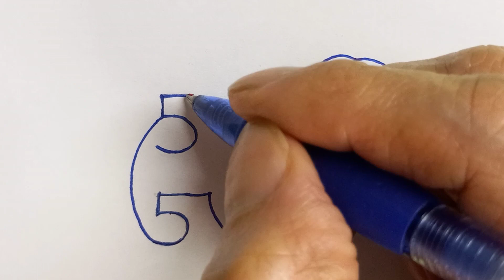用数字5画狮子 - lion